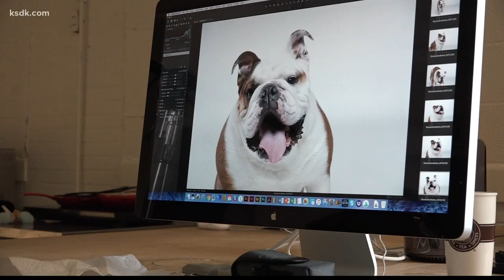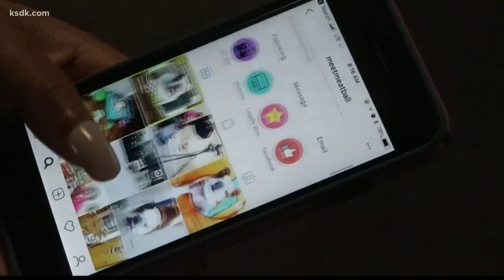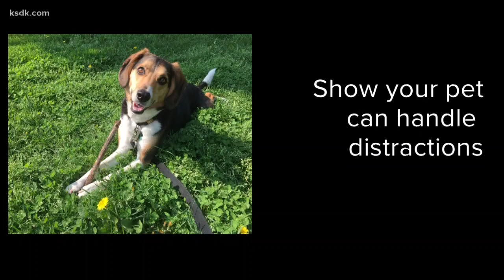Dogs with Jobs: Meet Meatball